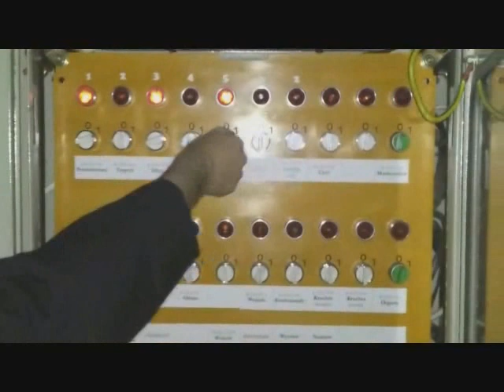AdvenTube 2013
Zaproszenie do czekania z PASJĄ.